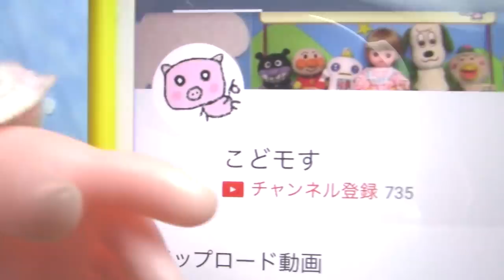【仮面ライダージオウ】ライドウォッチ情報～！！ウォズがパワーアップ！？ こどモす おもちゃアニメ エグゼイドダブルエックス ギンガミライドウォッチ Kamen Rider Zi-o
いつもみてくれてありがとう(*゜∀゜*)

平成最後の本日の動画は・・・
毎月恒例になってきました、ライドウォッチ最新情報をお届けします。
今回は新しいミライドウォッチが登場です！
そして、エグゼイドのあのライドウォッチも！！

【騎士竜戦隊リュウソウジャー】スーパー戦隊シールウエハース　リュウソウジャー登場！編を紹介するよ！

【スター☆トゥインクルプリキュア】キューティーフィギュア　Special Setを紹介するよ！

【仮面ライダージオウ】Loppi限定！DXビルドラビットタンクハザードフォームライドウォッチを紹介するよ！

【騎士竜戦隊リュウソウジャー】レッドリュウソウル うたっておどろう！Ver.を紹介するよ！

【騎士竜戦隊リュウソウジャー】リュウソウジャーチョコの大当たりシールを狙え！１ケース開封してみよう！

【騎士竜戦隊リュウソウジャー】ミニプラ キシリュウオースリーナイツセットを紹介するよ！